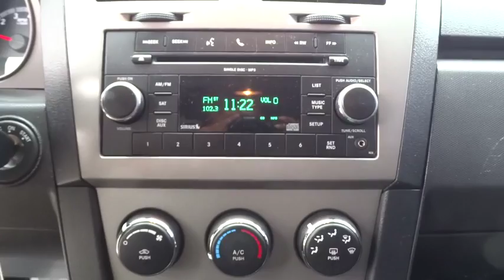2010 Dodge Avenger Bourbonnais, Kankakee, Chicago, Joliet, Orland Park, IL C5532B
2010 Dodge Avenger

Taylor CDJR
1497 Illinois 50

Media center 130 -inc: AM/FM stereo  CD/MP3 player,Premium cloth front bucket seats,4-wheel anti-lock disc brakes,Tire pressure monitor warning lamp